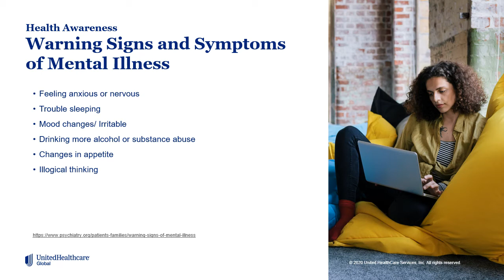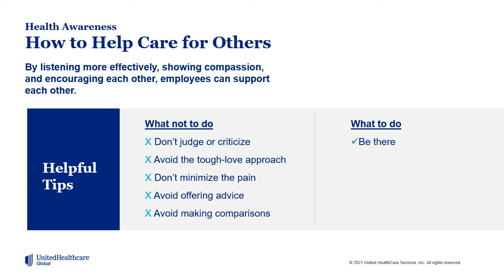Mental Health Awareness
The pandemic has dramatically affected the world, and created new levels of stress, burnout, and uncertainty. Additionally, cultural, generational, and social stigmas can be barriers to asking for help. Learn more about mental health and ways to find help in our latest global employee health awareness video.